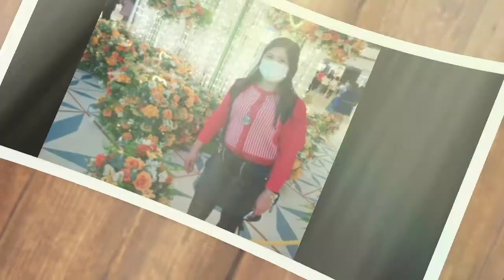EGRET GARDEN YOHO MALL || YUENLONG